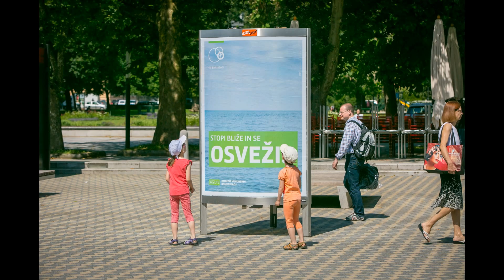Si.mobil osvežitev z mestnimi plakati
TAM-TAM je za agencijo Grey Ljubljana in naročnika Si.mobil razvil mehanizem, ki zazna bližino mimoidočih in sprožil osvežujoč prš vodnih kapljic.
Tehnična rešitev je bila prvotno uporabljena na ljubljanskih mestnih plakatih.